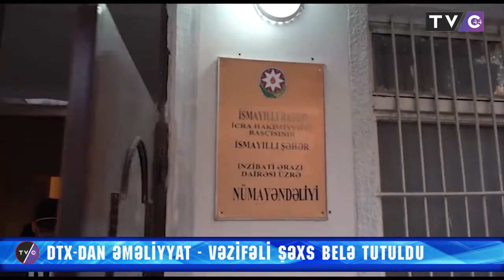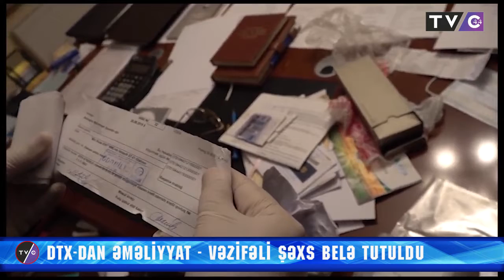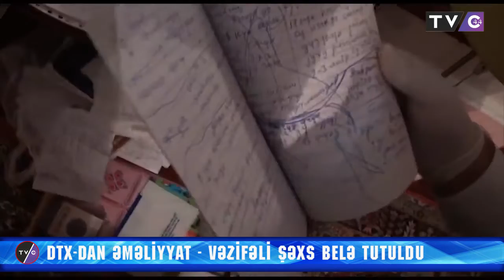DTX-dan ƏMƏLİYYAT - Vəzifəli şəxs belə tutuldu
Xəbər verdiyimiz kimi, İsmayıllı rayon icra hakimiyyəti başçısının İsmayıllı şəhəri üzrə icra nümayəndəsi Məhərrəm Əhmədovun qanunsuz hərəkətləri barədə daxil olmuş məlumatlar əsasında Dövlət Təhlükəsizliyi Xidməti və Baş Prokurorluq tərəfindən təxirəsalınmaz əməliyyat-axtarış tədbirləri həyata keçirilib.

 məlumata görə, Şəhər inzibati ərazi dairəsi üzrə nümayəndəliyin inzibati binasına və Məhərrəm Əhmədovun rayonun Mican kəndində yerləşən yaşadığı evə baxış keçirilərək müxtəlif fiziki şəxslərə məxsus plastik bank kartları aşkar edilmiş və müəyyən edilib ki, sonuncu öz yaxın qohumlarının adlarına formal olaraq rəsmiləşdirməklə müxtəlif sayda plastik bank kartlarının alınmasına nail olub, bu yolla ümumilikdə 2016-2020-ci illər ərzində 12.400 manat məbləğində vəsaiti qanunsuz olaraq mənimsəyib.

Bundan başqa, o, aztəminatlı ailələr üçün dövlət tərəfindən ayrılmış ərzaq sovqatlarını mənimsəyib.